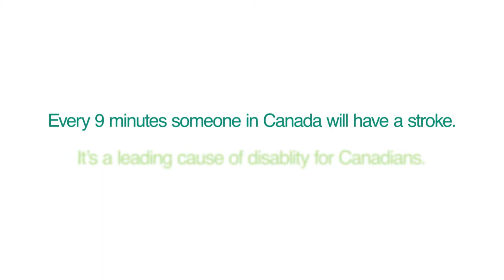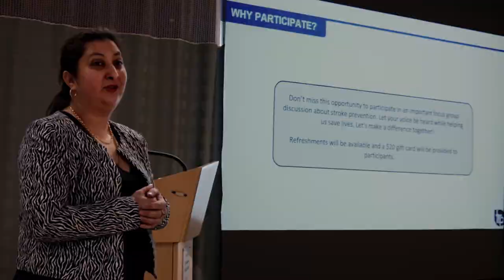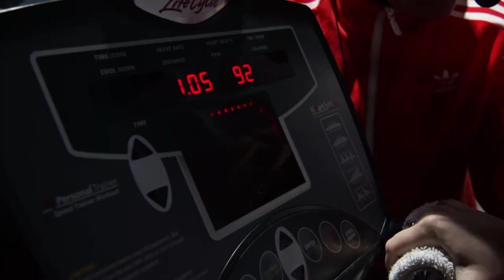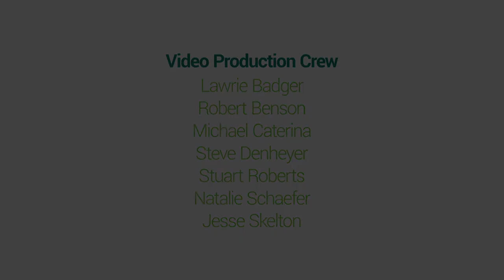Learn more about After Stroke!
Thank you to Bell Media for producing this video for us. And thank you to William Shatner for narrating.